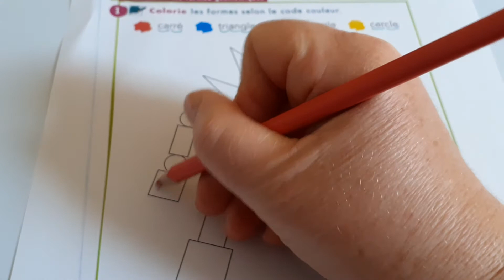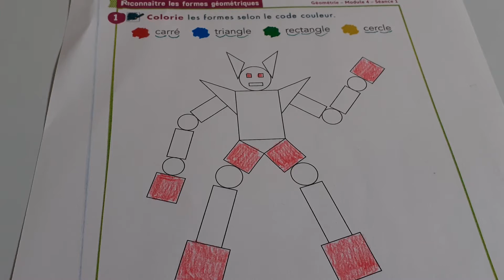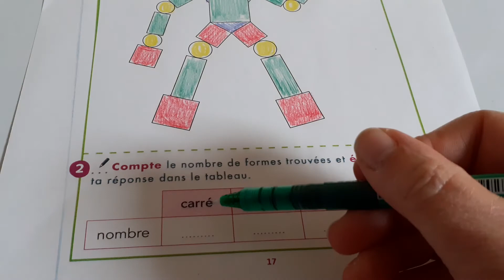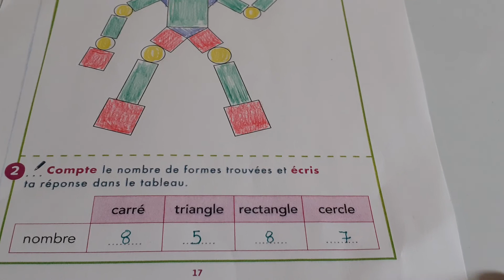CP Correction du dossier de maths (9)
Exercices extraits de "Ma pochette de maths CP"
Géométrie : Reconnaître les formes géométriques